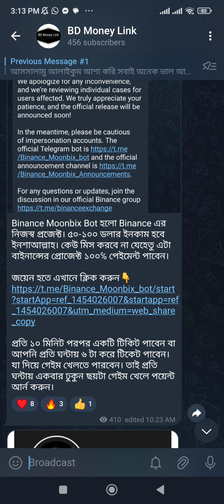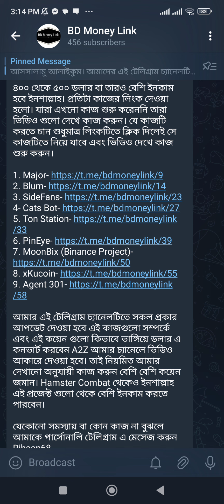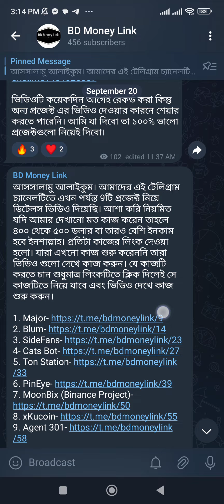Hamster Combat এর মত ৯টি প্রজেক্ট এ কাজ করে ৫০০ ডলার আয় করুন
আসসালামু আলাইকুম বন্ধুরা এই ভিডিওটির মধ্যে আমি আপনাদের সাথে আমার টেলিগ্রাম চ্যানেলটি পরিচয় করে দিয়েছি। যেখানে আপনারা Hamster Combat এর মতো আরো নয়টি প্রজেক্ট এর কাজ ভিডিওসহ দেওয়া আছে। যারা ফ্রিতে ইনকাম করতে চান তারা আমার টেলিগ্রাম চ্যানেলটিতে জয়েন হয়ে কাজ করুন। ইনশাল্লাহ আমরা এক মাসের মধ্যে 500 ডলারের মতো ইনকাম করতে পারব।

আমাদের টেলিগ্রাম চ্যানেলটিতে জয়েন হতে নিচের লিংকে ক্লিক করুন।

আমি আবারো বলে দেই এই কাজগুলো করতে শুধুমাত্র টেলিগ্রাম অ্যাপ এর প্রয়োজন। এই কাজ করতে কোন প্রকার টাকা বা ইনভেস্টমেন্ট করা লাগেনা। সম্পূর্ণ ফ্রিতে মোবাইল দিয়ে আপনি প্রতিদিন ২০ থেকে ৩০ মিনিট কাজ করলেই নয়টি প্রজেক্ট এর কাজ কমপ্লিট করতে পারবেন।

ধন্যবাদ।